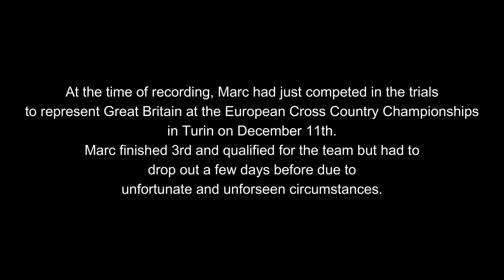Marc Scott - European 5000m Indoor Record Holder (10x2min, 10x1min)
Marc Scott is the European record holder
in the indoor 5000 meters (12:57),
the British record holder for the road 5 km
and has a World Indoor Championships Bronze medal.
Marc also holds a Half Marathon personal best of 60:39.
In 2023 Marc is turning his focus towards racing on the roads.
Marc made the decision to leave his training group in the US
(Bowerman Track Club) to start this next phase of his career
back in the UK.
through this transitionary period.
At the time of recording Marc had just competed in the trials
to represent Great Britain at the European Cross Country Championships
in Turin on December 11th.
Marc finished 3rd and qualified for the team but had to
drop out a few days before due to
unfortunate and unforseen circumstances.

The workout:
10x2 mins (1min recovery)
10x1 min (1min recovery)

Timecodes:
00:00 - Intro
00:42 - Warm Up Chat
06:20 - 10x2 min Reps
12:52 - 10x1 min Reps
19:10 - Post workout Chat